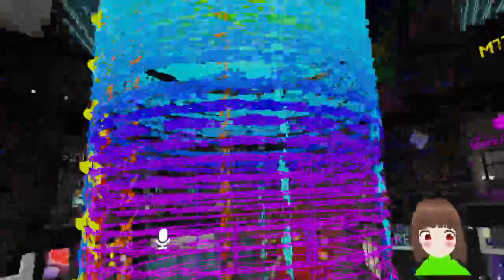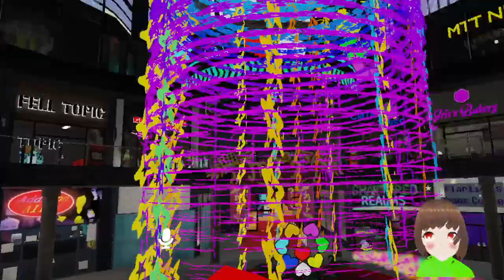Rainbow Tornado?!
So I went tp visit Undernet when this happened... Please don't copyright me Youtube, I don't even know the music.